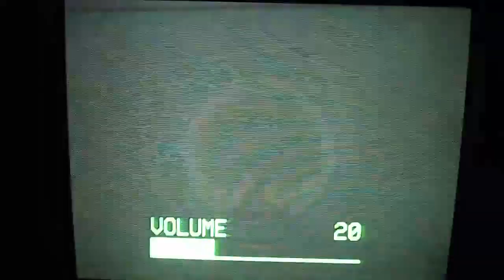Arthur 2000-2001 Funding Credits (Spanish)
Imagine your Spanish words and correct them.